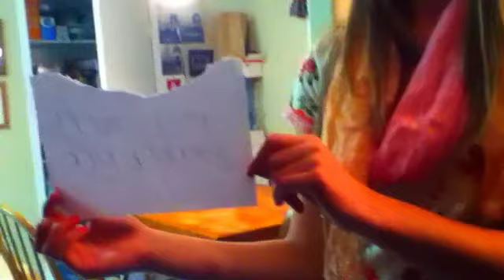"Cooler Than Me" Spoof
Fan video of "Cooler Than Me" by Mike Posner.